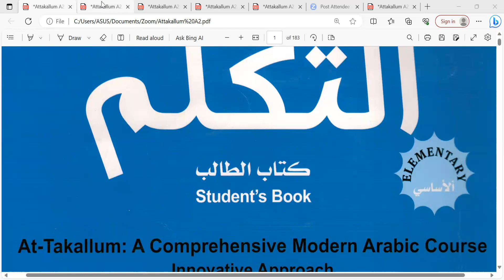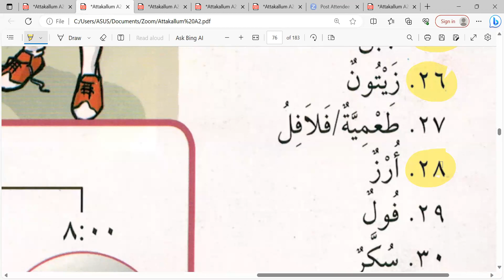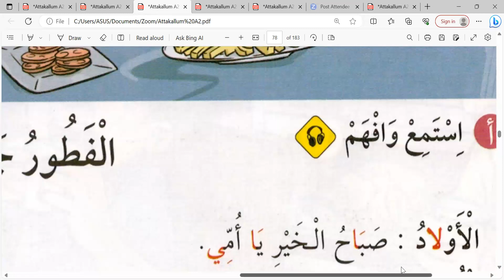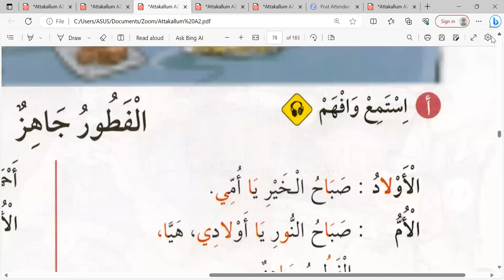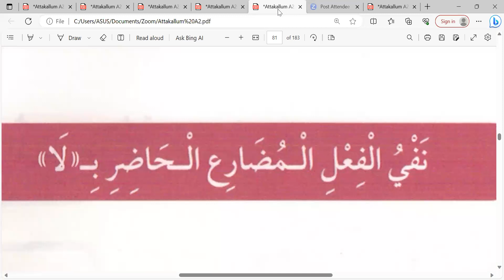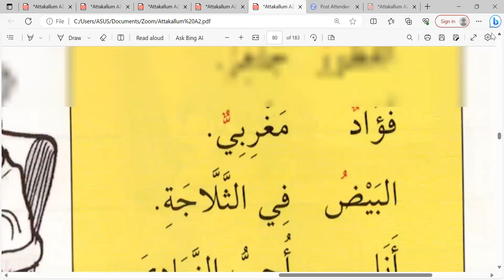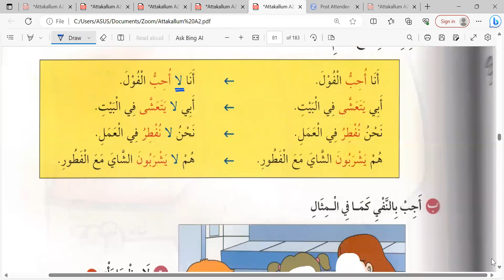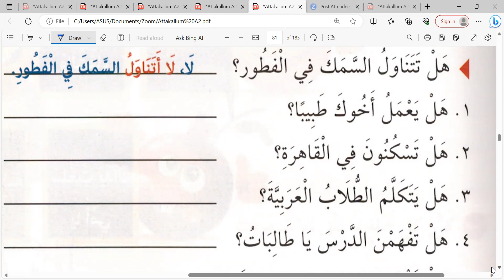Pertemuan ke-5 Arabic Modern At-Takallum, Bil hanaai wa Syifaai 📘